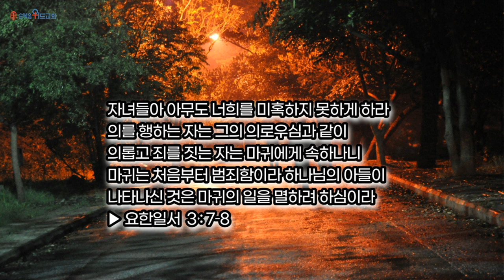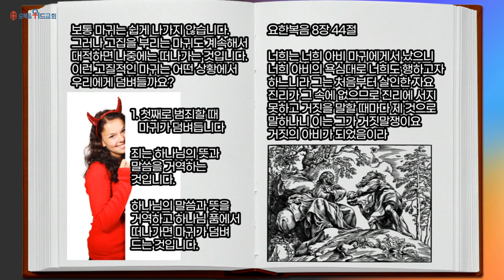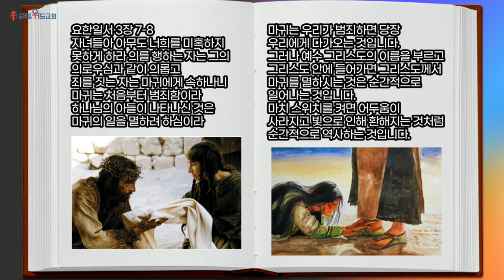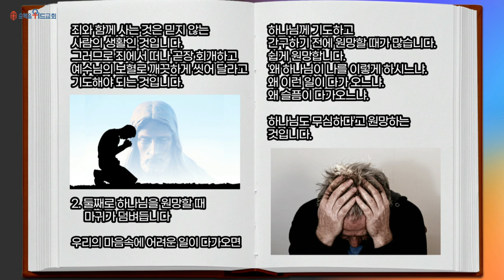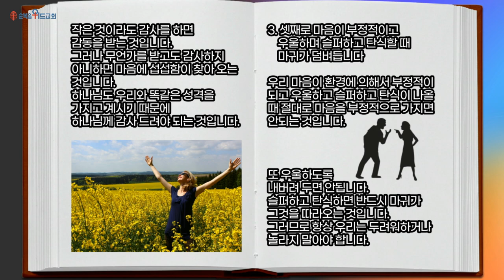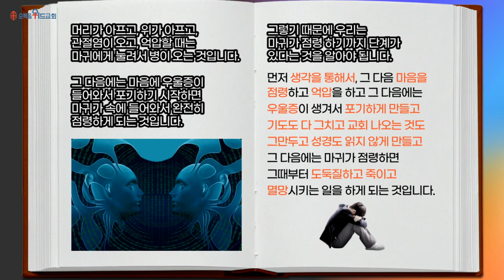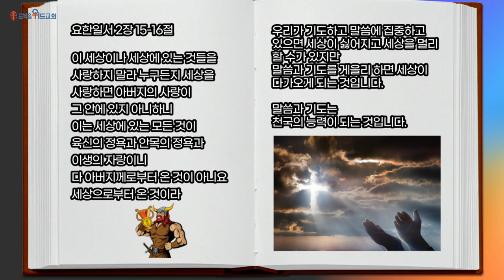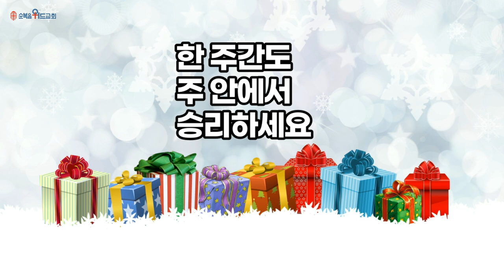순복음위드교회 2021년 12월 19일 신원기 목사의 주일예배 써머리 - 마귀는 언제 우리를 공격하는가 ( 요일 3:7-8 )